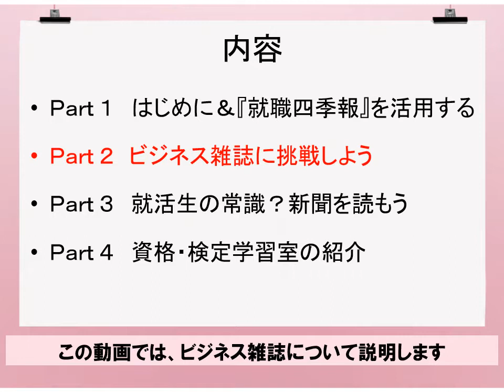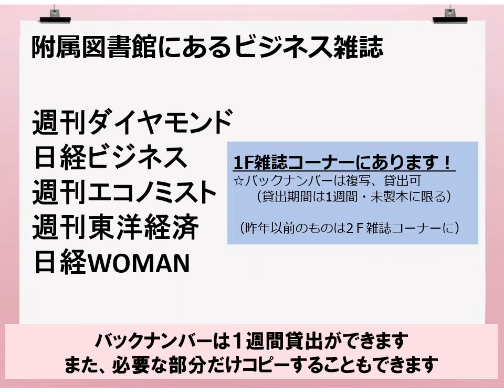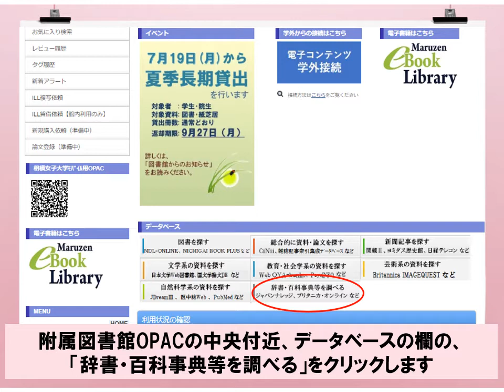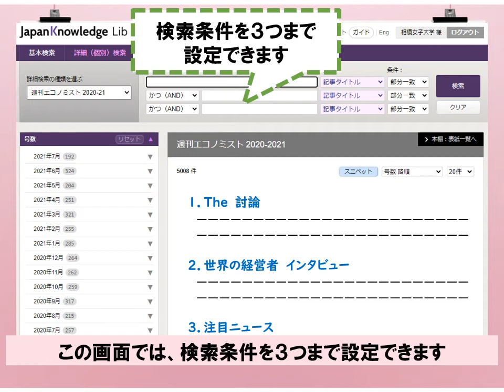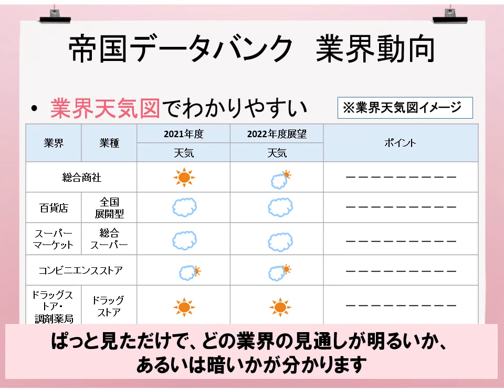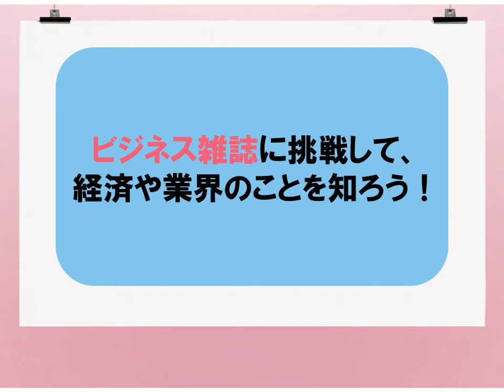【相模女子大学】企業情報ガイダンス Part2【ビジネス雑誌に挑戦しよう】